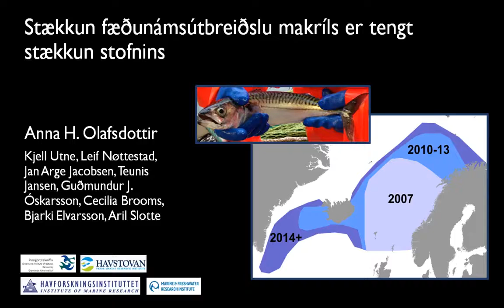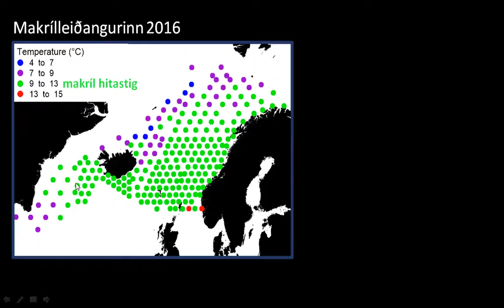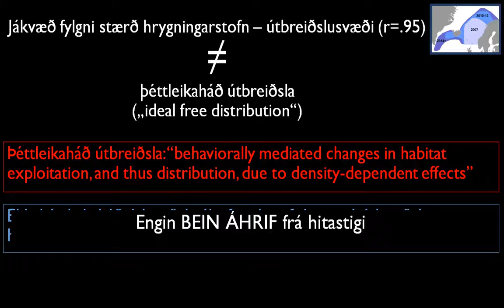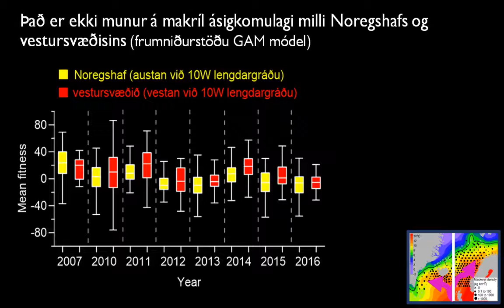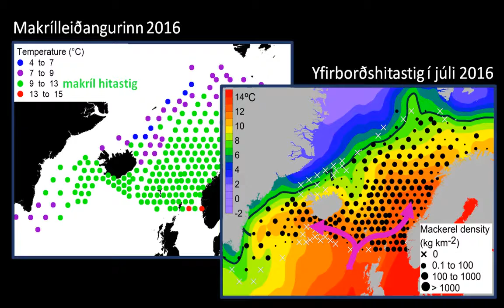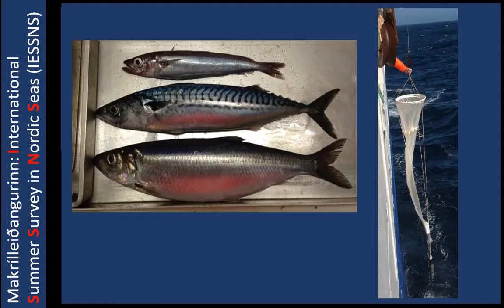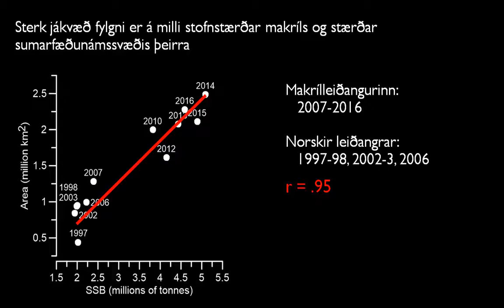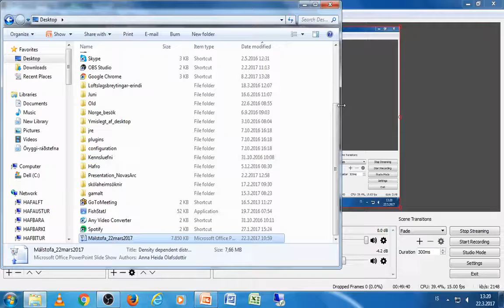Málstofa 22. mars 2017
Anna Heiða Ólafsdóttir sérfræðingar á Hafrannsóknastofnun flutti erindið: Útbreiðsla makríls í Norðaustur-Atlantshafi frá 1997 til 2016.